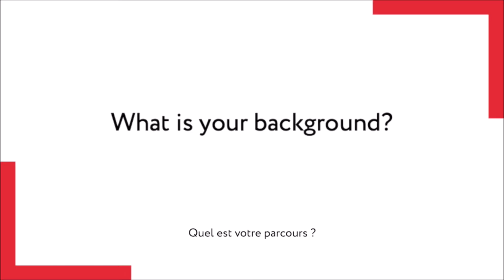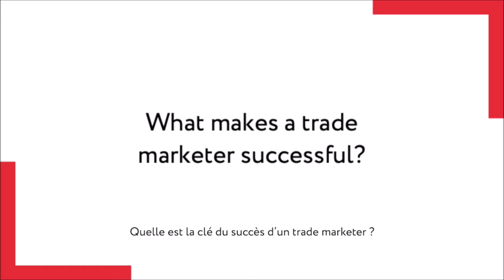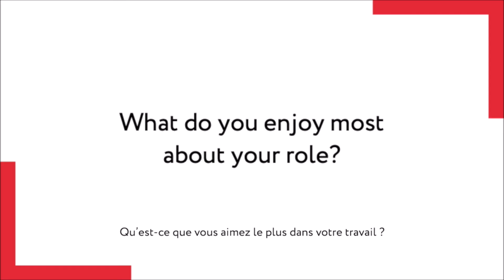Meet Alexis Bouvot, Trade Marketing Director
Rémy Cointreau's Trade Marketing Director for the Americas, Alexis explains his journey and career path, as well as sharing some tips and insight on his work.